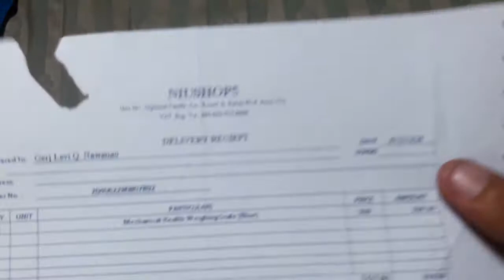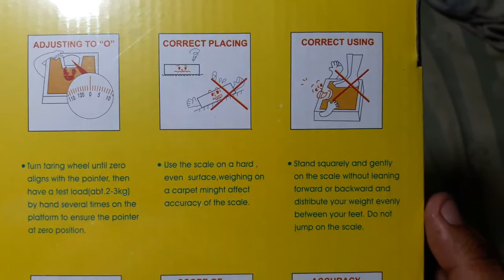Mechanical Health Weighing Scale